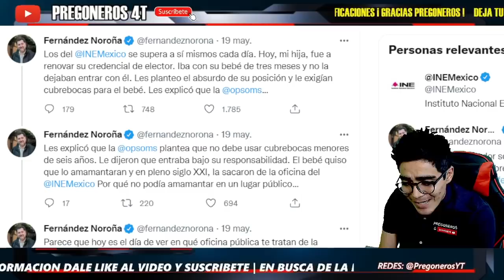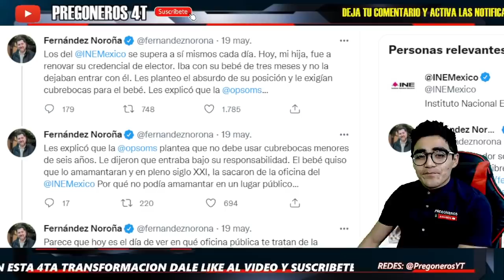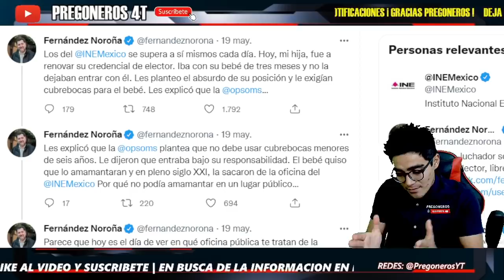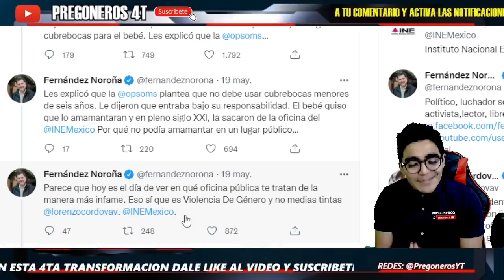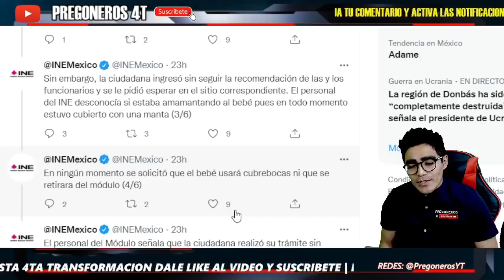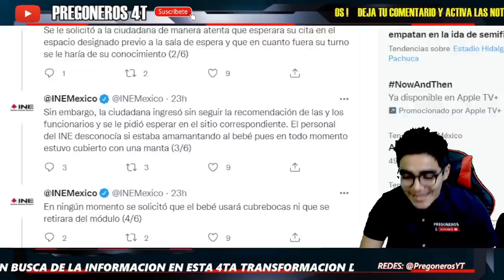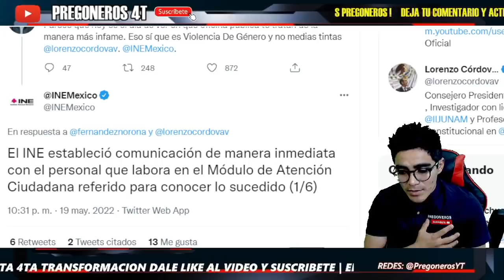¡EXPLOTA NOROÑA SE METIERON CON SU FAMILIA! ¡ERES UN... LORENZO! ¡ESTO LE HICIERON A SU HIJA EN INE!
PREGONEROS 4T.

Pregoneros 4T !!!